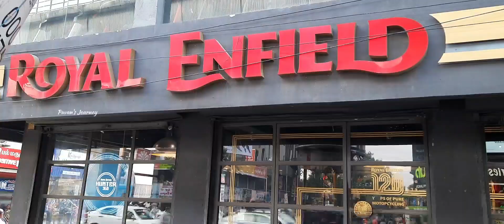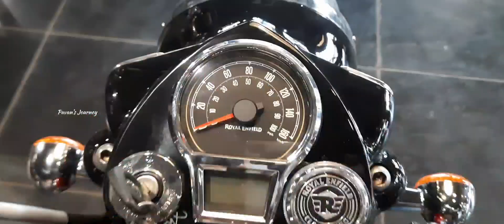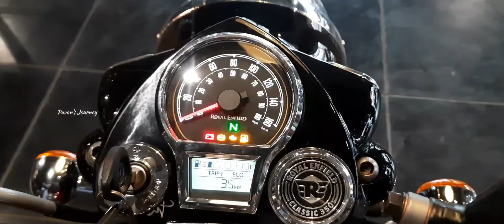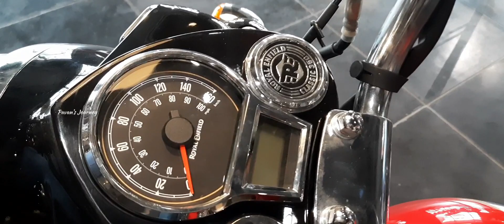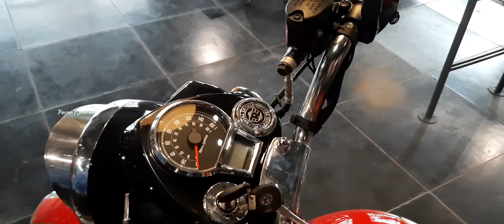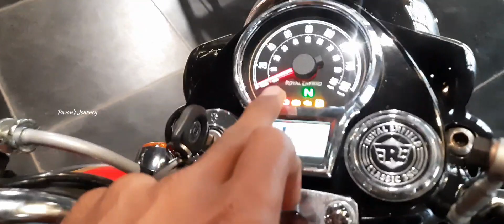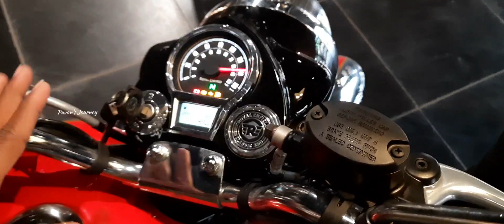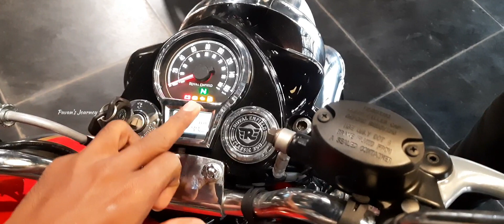Taking Delivery of Friend Dad's Bike 🏍️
Royal Enfield Sreehitha Auto Zone Pvt Ltd,
298/1, Jawaharlal Nehru Salai,
100 Feet Road, Jafferkhanpet,

Mr.SentamilSelvan
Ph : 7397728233